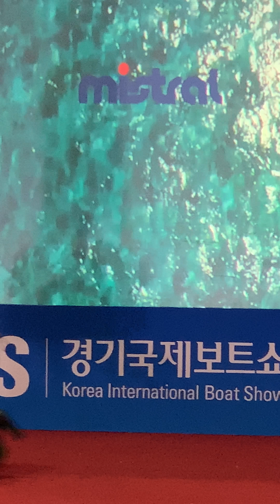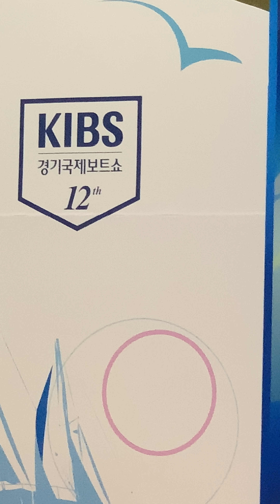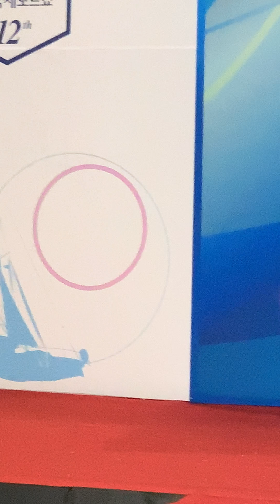190512 디아나 DIANA - Mistral 마린룩 패션쇼